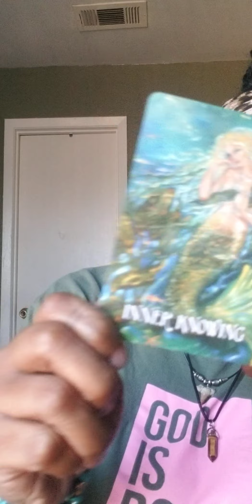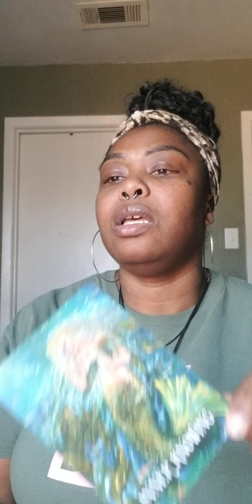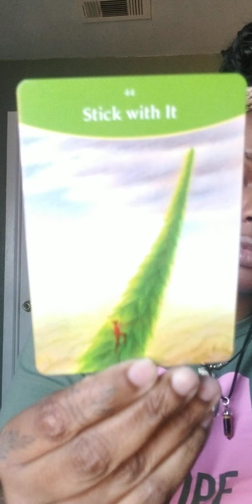Lift our vibes & stick w it 💜